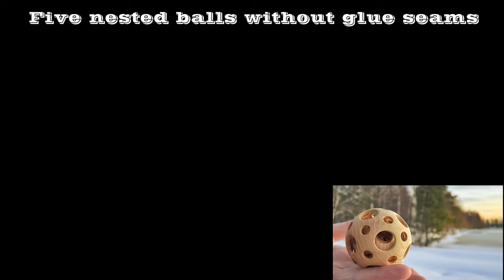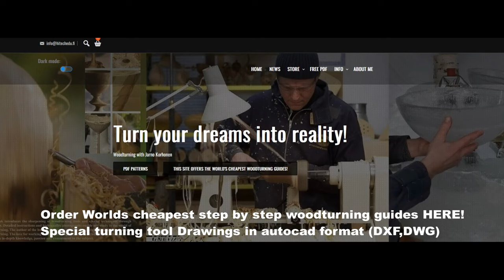Five nested wooden spheres - Woodturning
Learn how to turn five nested spheres out of wood without glue joints!